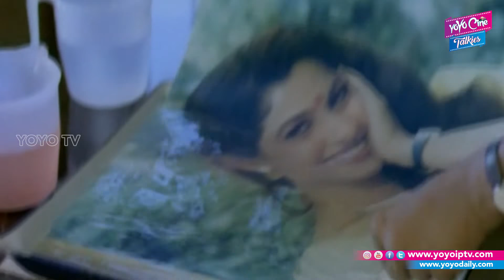Back TO Back Video Songs | Alludu Garu Telugu Movie | Mohan Babu | YOYO Cine Talkies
Mohan Babu's Alludu Garu Telugu Movie Back TO Back Video Songs.

Alludugaru or Alludu Garu is a 1990 Telugu drama film directed by K. Raghavendra Rao and produced by Mohan Babu under Lakshmi Prasanna Films. This commercially successful film ran for more than 100 days.

Cast:
Mohan Babu
Ramya Krishna
Shobana
Kongara Jaggaiah
Chandramohan
Kaikala Satyanarayana
Director : K. Raghavendra Rao
producer : Mohan Babu